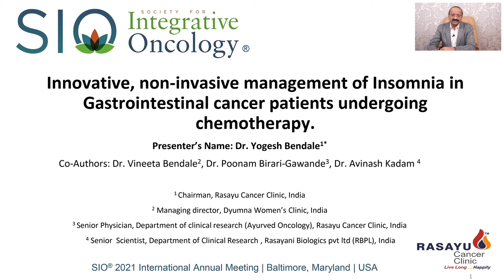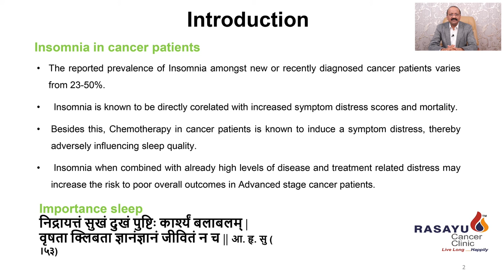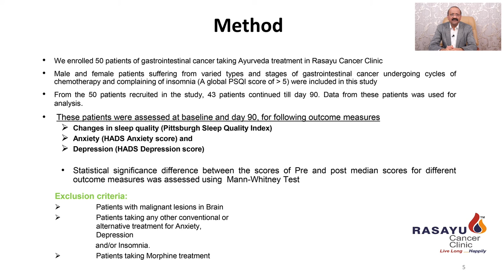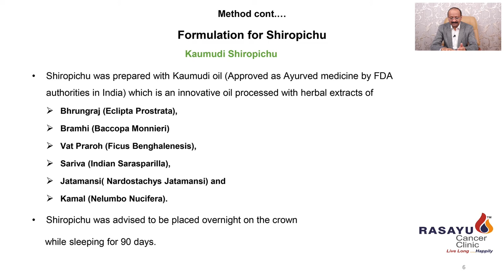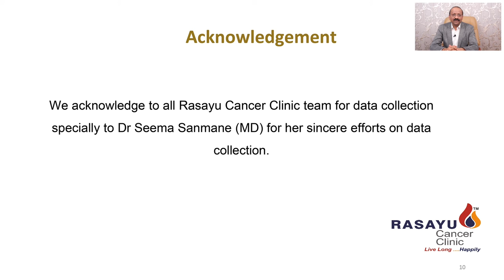Rasayu Cancer Clinic’s at the 18th International Society for Integrative Oncology Conference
Rasayu Cancer Clinic’s data was presented in at the 18th International Society for Integrative Oncology Conference, dated on September 24-26, 2021 at the Renaissance Baltimore Harborplace Hotel in Baltimore, Maryland, USA.

Study title: "Innovative, non-invasive management of Insomnia in Gastrointestinal cancer patients undergoing chemotherapy"
In this study, we investigated the effectiveness of an external Ayurveda therapy “Kaumudi oil medicated Shiropichu” on relieving insomnia in patients of gastrointestinal tumors undergoing chemotherapy.